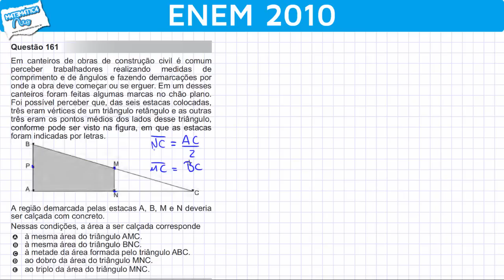ENEM 2010 Matemática #26 - Semelhança de Triângulos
Em canteiros de obras de construção civil é comum perceber trabalhadores realizando medidas de comprimento e de ângulos e fazendo demarcações por onde a obra deve começar ou se erguer. Em um desses canteiros foram feitas algumas marcas no chão plano. Foi possível perceber que, das seis estacas colocadas, três eram vértices de um triângulo retângulo e as outras três eram os pontos médios dos lados desse triângulo, foram indicadas por letras.

A região demarcada pelas estacas A, B, M e N deveria ser calçada com concreto.

Nessas condições, a área a ser calçada corresponde

Questão do ENEM 2010 sobre semelhança de triângulos.